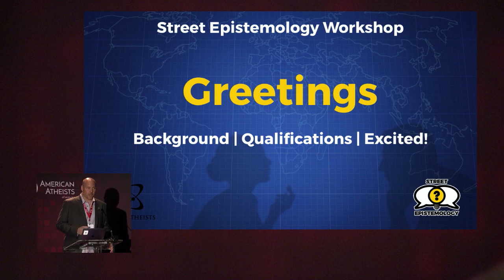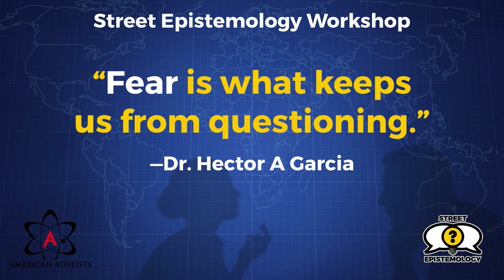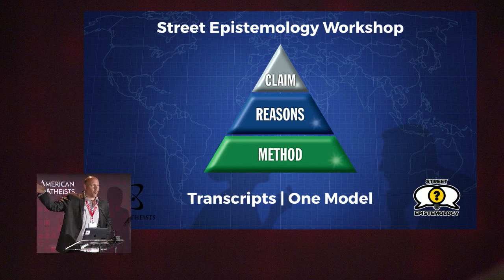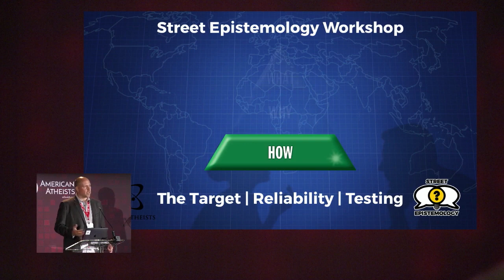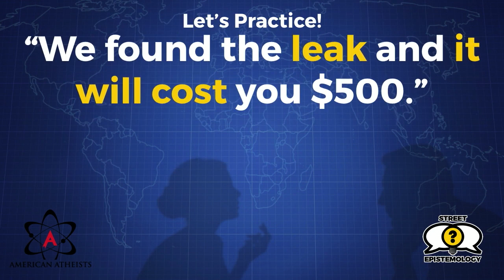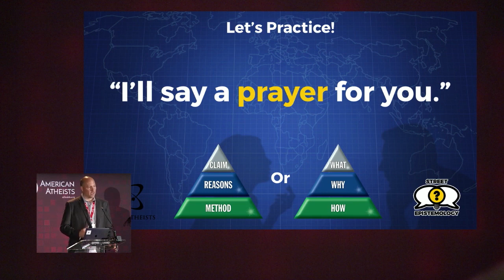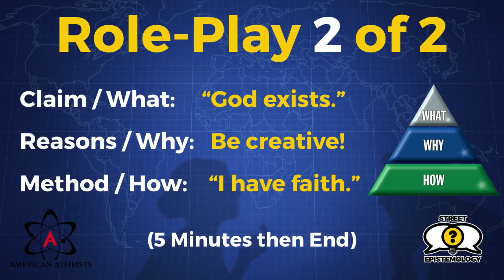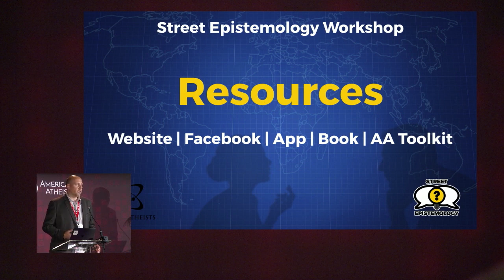Street Epistemology Workshop with Anthony Magnabosco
Anthony is a founder of Street Epistemology International and has been Executive Director of the non-profit organization since its inception in 2019. Anthony has been learning, practicing, developing, and promoting Street Epistemology since 2013, as evidenced by hundreds of video examples in addition to dozens of online and in-person talks and workshops conducted domestically and internationally. Anthony is married with two children and wants to make SE commonplace across all facets of society in a variety of forms.

video by American Atheists